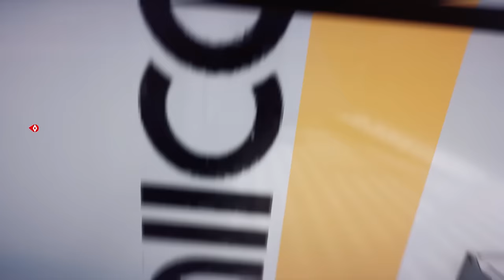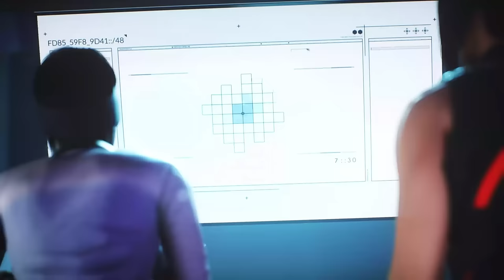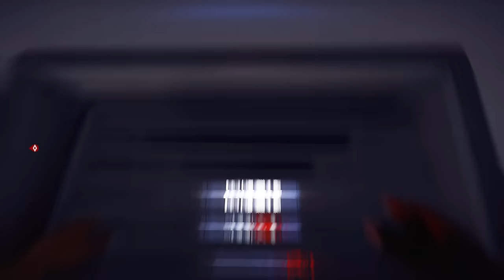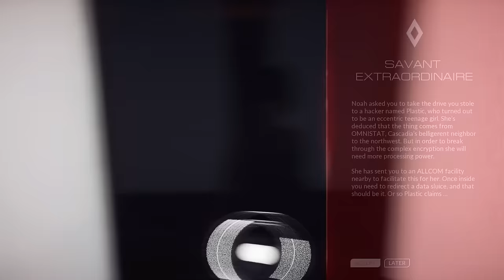MIRRORS EDGE CATALYST GAMEPLAY - MEET PLASTIC THE TEENAGE HACKER! - Part 4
Mazion reporting for duty, throwing you some Mirror's Edge Gameplay! Today, we are continuing the story line and meet up with PLASTIC the teenage hacker! She helps us further down the path toward self-discovery!

Mirror's Edge Catalyst is a first-person action-adventure game in which the player takes control of Faith Connors as she progresses through a futuristic city named Glass. Similar to the original Mirror's Edge, players traverse the city using aspects of urban exploration and parkour movements to complete missions and evade or fight enemies. Players can also make use of environmental objects such as zip-lines and ledges, and equipment including Mag Rope and Disruptor to travel across buildings.

Mazion's teamspeak hosted by Cubedhost!

Music Props (in order):
Artist: INKARNATE